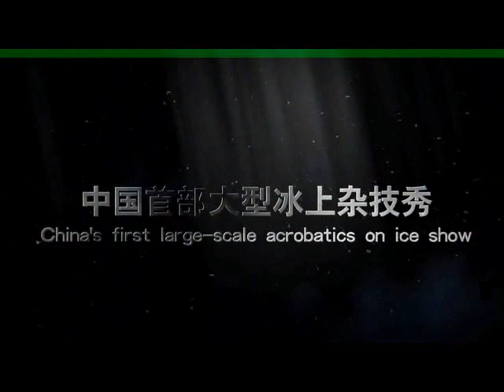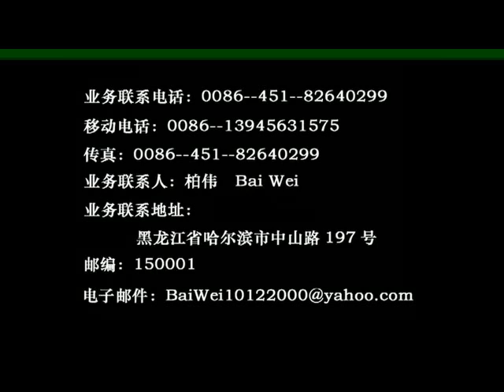Harbin Acrobats of Ice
Acrobatic show on ice from Harbin, China. A full production show. Can be presented in arena as well as on stage.